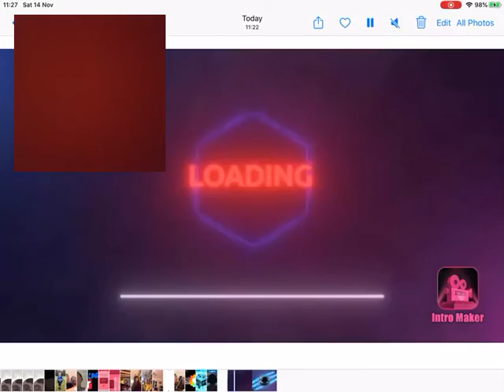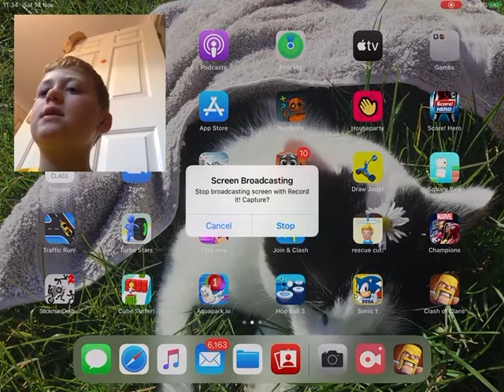Clash of Clans